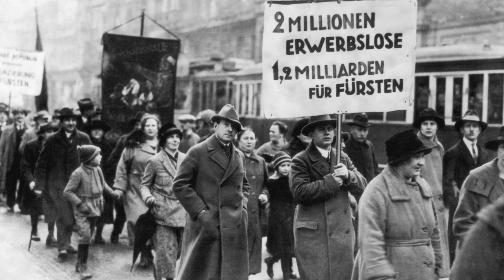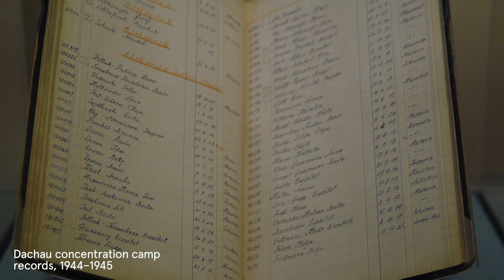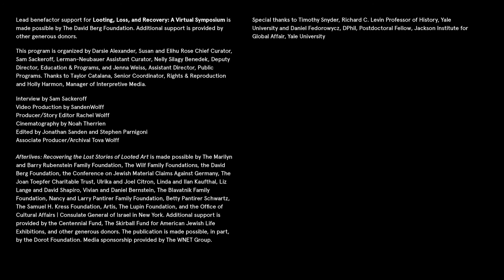The Holocaust as History and Warning – Timothy Snyder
Professor Timothy Snyder, Richard C. Levin Professor of History, Yale University addresses the economic, legal, and ideological causes of the Holocaust. Drawing on research published in his groundbreaking book "Black Earth: The Holocaust as History and Warning," he examines how the destruction of nation states and the stripping of rights contributed both to the looting of Jewish property during the war to the Nazi’s broader campaign of violence. By examining these causes, he recasts our understanding of the Holocaust as a historical event that presents urgent lessons for today.

Presented as part of Looting, Loss, and Recovery: A Virtual Symposium held in conjunction with the exhibition “Afterlives: Recovering the Lost Stories of Looted Art.”

Lead benefactor support for "Looting, Loss, and Recovery: A Virtual Symposium" is made possible by The David Berg Foundation. Additional support is provided by other generous donors.